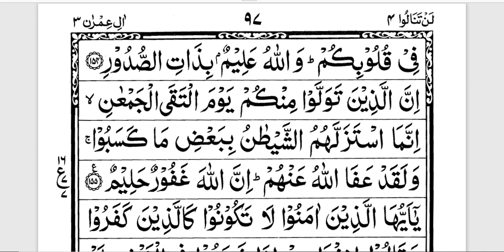Quran learning For Kids Lesson-4357788